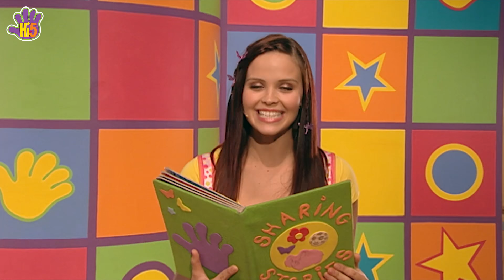Celebrations Around The World | Hi-5 Season 11 - Episode 27 | Kids Shows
In this episode, join Lauren, Stevie, Tim, Casey and Fely enjoy the celebrations around the world, while learning, singing and dancing with this fun episode of Hi-5 season 11! :)